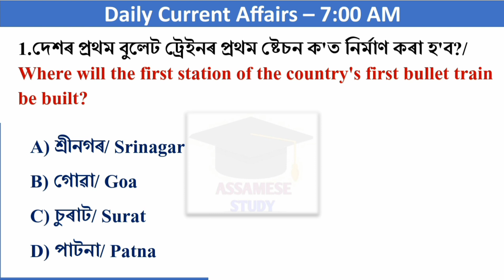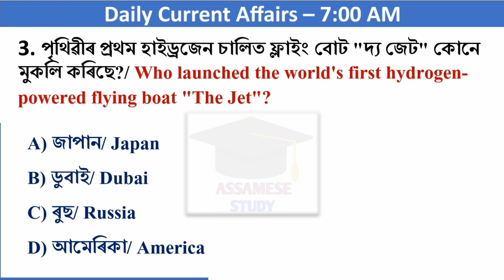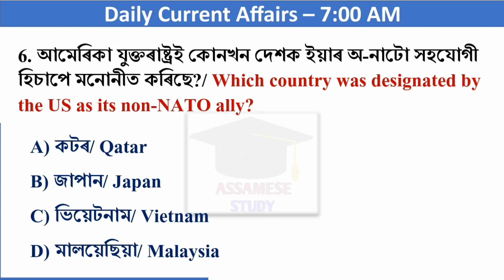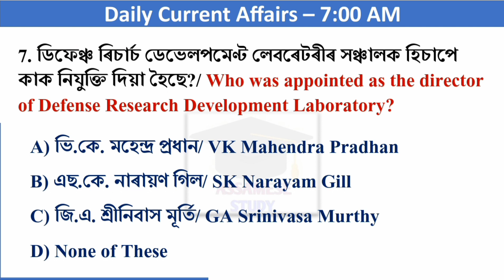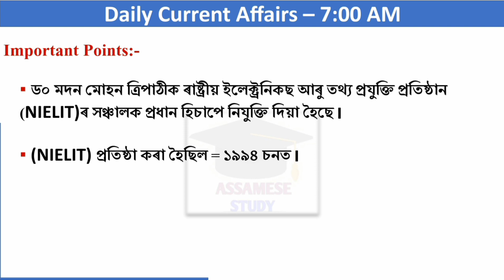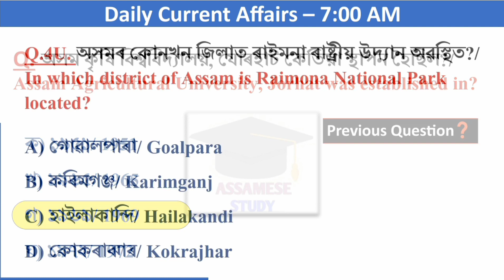Daily Current Affairs Assam | 7 February 2022 Current Affairs In Assamese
Assam Current Affairs 2022 January
Assam Current Affairs 2022
7 February current affairs MCQ
7 February current affairs MCQ in Assamese language
Important current affairs 7 February
7 February 2022 Current Affairs In Assamese
Current affairs December in Assamese
7 February current affairs
February 7 Current Affairs
সাম্প্ৰতিক পৰিক্ৰমা 2022 February
সাম্প্ৰতিক পৰিক্ৰমা ২০২২ ফেব্ৰুৱাৰী
সাম্প্ৰতিক পৰিক্ৰমা ৭ ফেব্ৰুৱাৰী ২০২২

Assam current affairs pdf February 2022
Current affairs 2022 in Assamese February
Assam Police